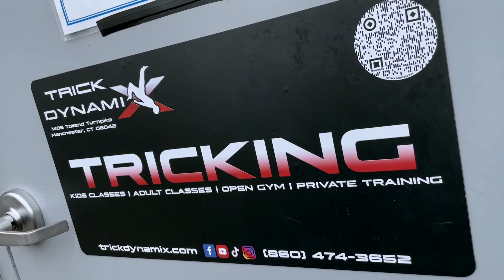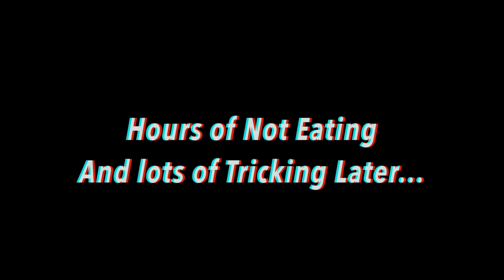(Part 2) Battle of Fury Fall Fury 2021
PAAAARRRTTTTTTT 2! The second day of Fall Fury was another blast of a time, we came, we saw, and Zeph conquered, but I almost conquered. I'm still on the double b-twist grind, and if anyone has any tips for my double b-twists please let me know in the comments what I could do to improve them.

Thank you to Trickdynamix for hosting yet another banger of a gathering this year. I'm looking forward to Battle of Fury 2022 where the tricking community can come together in CT once again.

Trick Dynamix IG - trickdynamix

Shout out to all of the superhuman trickers in this video! Keep breaking records ya'll.

David Fisher
Ethan Turner
Malik Shepherd
Saul Ag
Adam Devenport
Hector
Brendan Morrison
Justin Carney
Jaime Colon